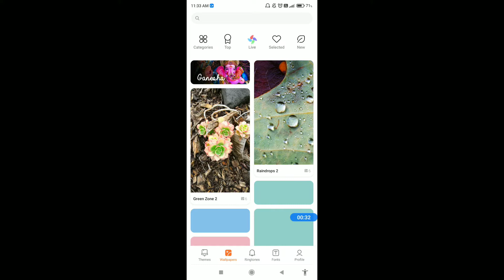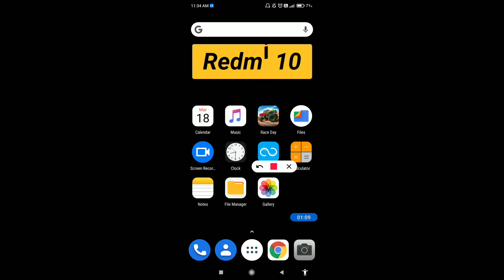How to set wallpaper in Redmi 10 || Redmi 10 me wallpaper kaise set kare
Hello dosto,maine es video me bataya hai ki Redmi 10 me wallpaper kaise change kare, dosto Redmi 10 me wallpaper set karna bahut aasan hai. agar aap bhi janna chahate hain ki Redmi 10 me wallpaper kaise set kare to is video ko pura dekhiyega, thanks friends.